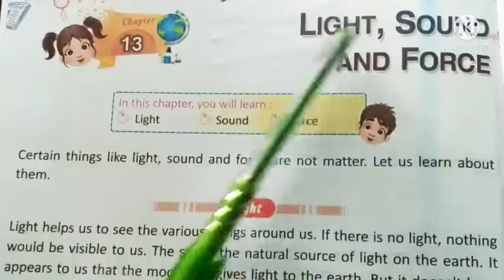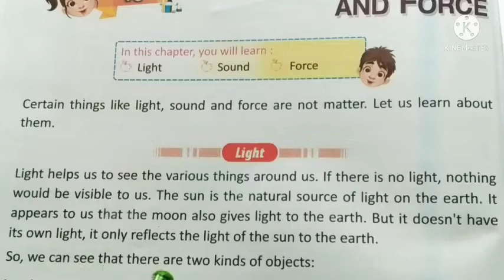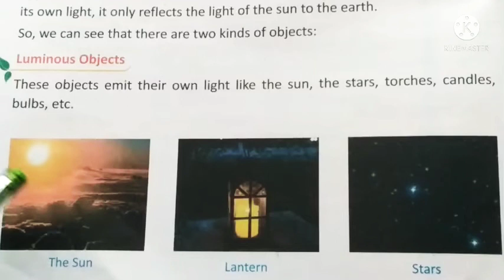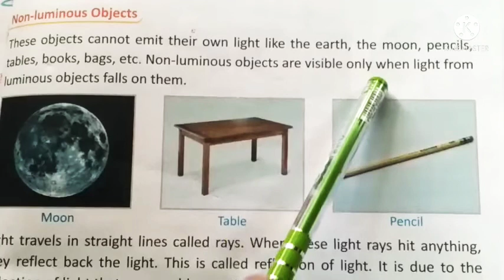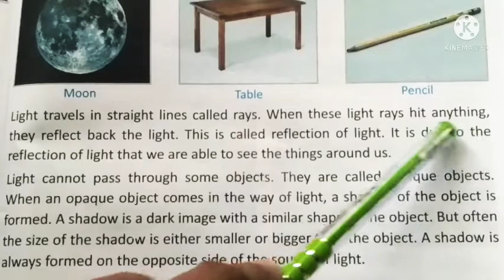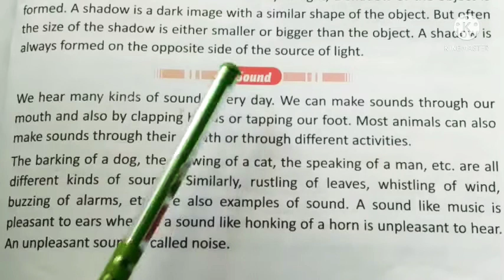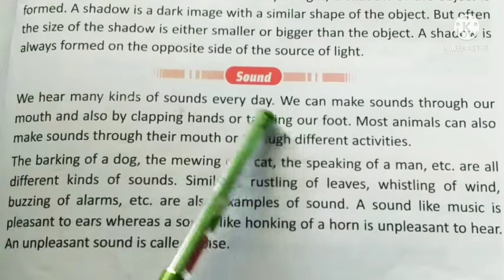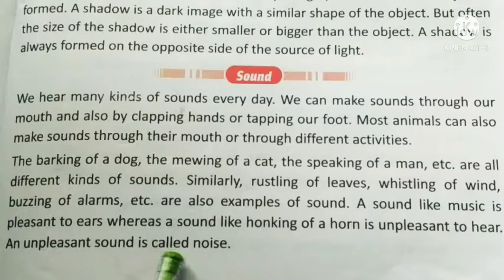Class-3, Subject- Science, Chapter-13